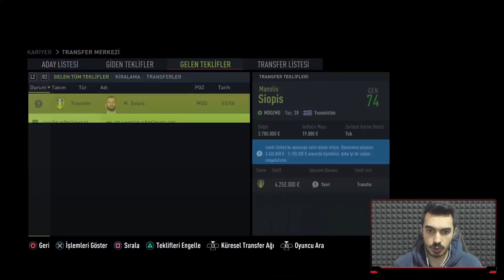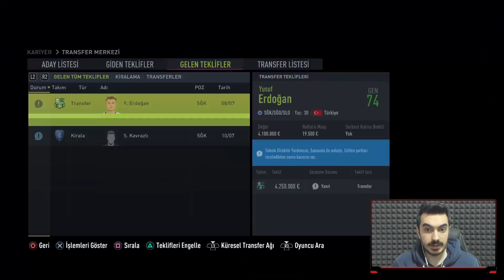100 MİLYON EURO BORÇLA ENİS DESTAN'LI TRABZONSPOR REBUILD // FIFA 22 KARİYER MODU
Son açıklanan verilere göre Trabzonspor'un yaklaşık 100 Milyon Euro'luk bir borcu var bizde bu borcu 5 yıl içerisinde hem ödeyip hem de başarıya ulaşmaya çalışacağız.